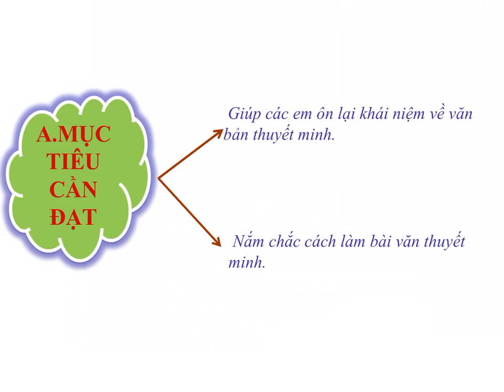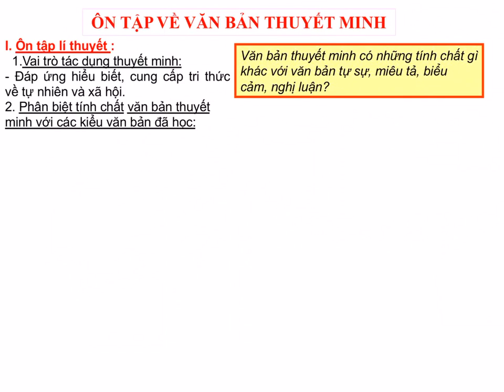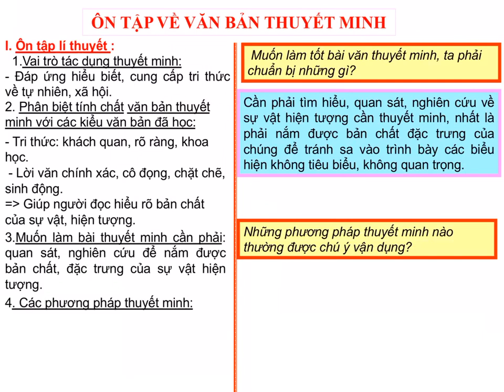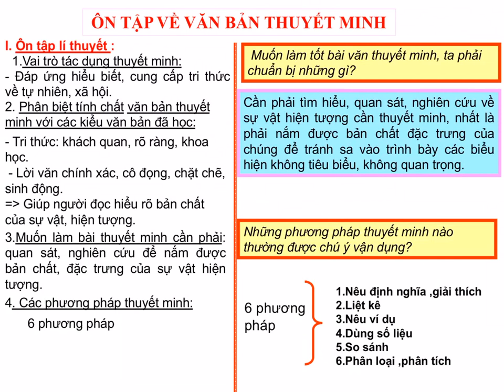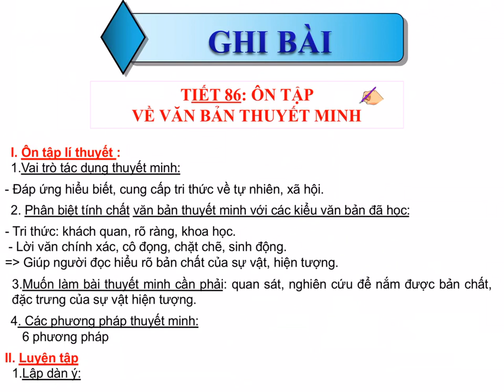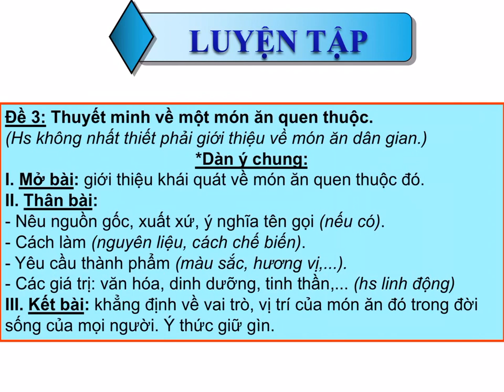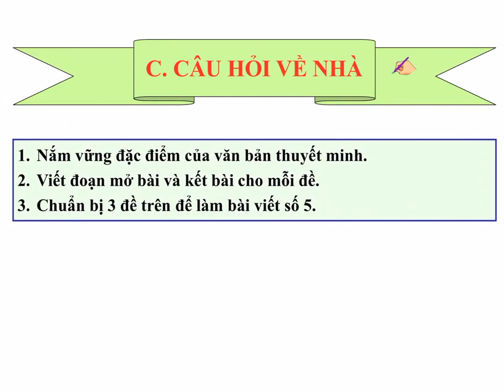NGỮ VĂN 8 (4.5 - 9.5) - Tiết 86: Ôn tập về văn bản thuyết minh